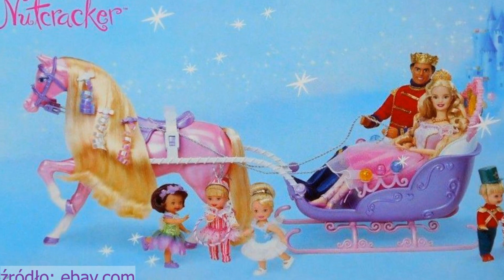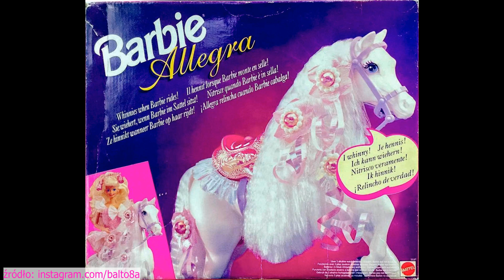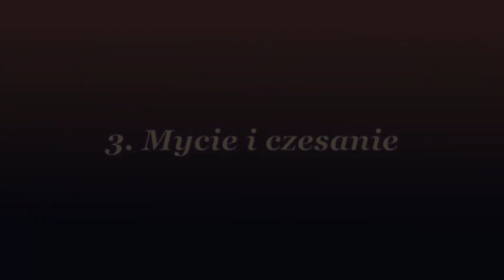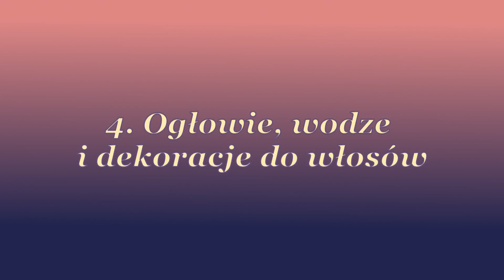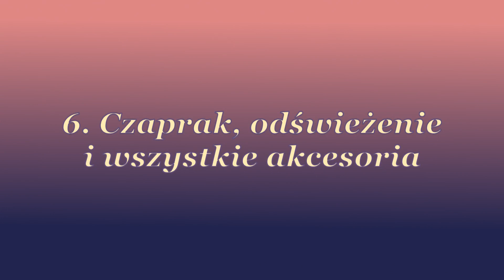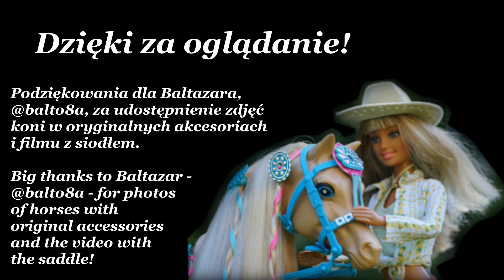Barbie Allegra (1993) różowa z dorabianymi akcesoriami - Konie z Mojej Stajni #1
Pierwszy odcinek serii - Konie z Mojej z Stajni - to film o Allegrze - mojej pierwszej różowej klaczy. Zaczynając moją kolekcję założyłam sobie, że nie będę zbierać kolorowych - nierealnych koni - Allegra trafiła do mnie przypadkiem i sprawiła, że jednak różowe, fioletowe i inne bajkowe rumaki także dołączyły do stada. Allegra trafiła do mnie bez akcesoriów, więc musiałam jej coś stworzyć.

Filmy w tej serii charakteryzują się tym, że mam niewiele lub też w ogóle materiałów filmowych z pojawienia się danego konia, zatem w większości jest to pokaz slajdów. W rozpisce rozdziałów, podanej poniżej, zaznaczam gdzie jest fragment filmu w charakterze prezentacji wideo.

W 03:10 omawiam model.

Ogromne podziękowania dla Baltazara, za udostępnienie zdjęć i filmiku z siodłem! Kolekcję Baltazara możecie podziwiać na Instagramie - link poniżej, a także na YT i FB.

Zapraszam na opowieść o tej wyjątkowej klaczy.

ROZDZIAŁY:
00:00 Intro
00:20 1. Paczka (2021)
02:25 2. Co to za koń?
05:47 3. Mycie i czesanie
07:41 4. Ogłowie, wodze i dekoracje do włosów
10:30 5. Renowacja malowania (2023)
12:30 6. Czaprak, odświeżenie i wszystkie akcesoria
13:24 7. Allegra dziś (2023) - PREZENTACJA WIDEO
21:42 8. Sesje zdjęciowe
25:06 Zakończenie

MUZYKA
1. She No Dull Beat - Nana Kwabena
- Biblioteka YT

2. Birds - Corbyn Kites
- Biblioteka YT

3. Doorway - Slenderbeats
- Biblioteka YT

4. Caribetron - Quincas Moreira
- Biblioteka YT

5. Losing control - Hartzmann
Music from Uppbeat (free for Creators!)

6. Oh My - Patrick Patrikios
- Biblioteka YT

7. Messie - Prigida-

8. Pacific coast highway - Neozoic

9. Voyager - Oliver Massa

10. Feel alive - Philip Anderson